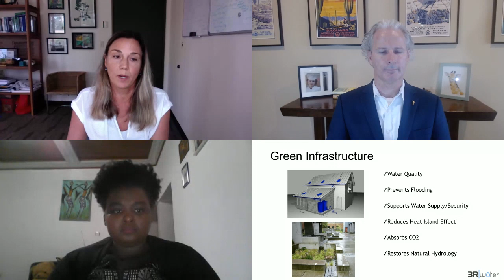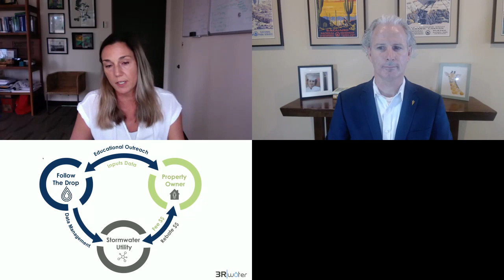The future of water: Clean, renewable, and abundant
New and innovative approaches and investment are needed to develop technology and capacity for reliable access to clean, renewable and abundant water.